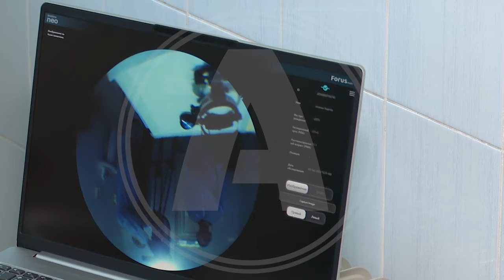Уникальные операции недоношенным детям начали делать в Костанае